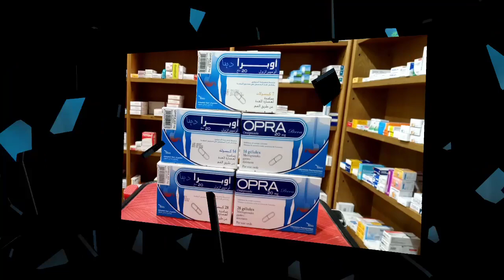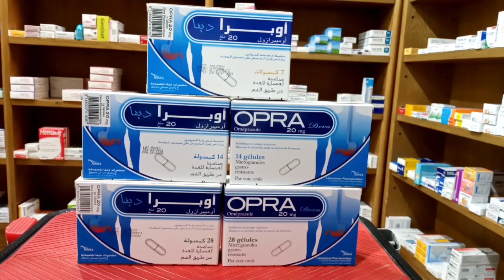أرخص دواء للمعدة موجود في صيدليات استعميلو opra